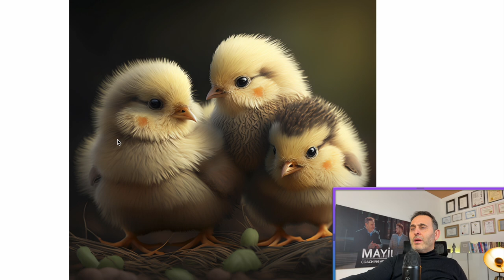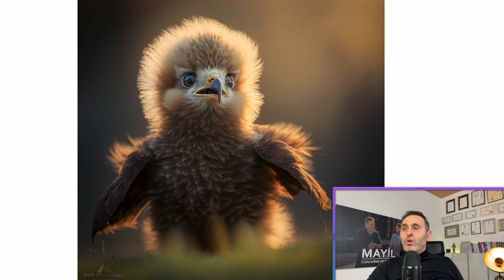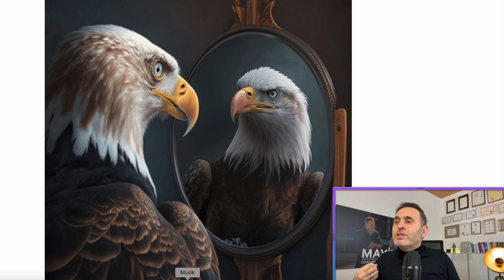Kendini Tanımanın Gücünü Bu Muhteşem Hikayeden Öğren! (Hayatta Sana Engel Olan Hiçbir Şey Kalmasın!)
Bu kişisel gelişim videosunda Kendini Tanımanın Gücünü anlata Muhteşem bir hikayeyi sizinle paylaşıyoruz. Eğer Hayatta Sana Engel Olan Her Şeyden Kurtulmak istiyorsan, bu videoda anlatılan önemli tavsiyeleri ciddiye alıp hayatına yansıt.

Almanya'dan selamlar
İsa Mayil